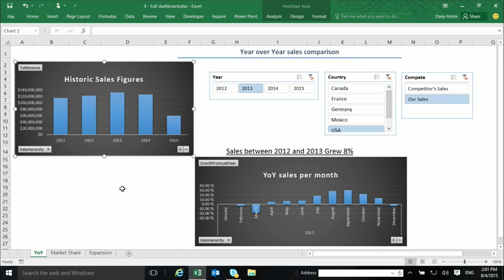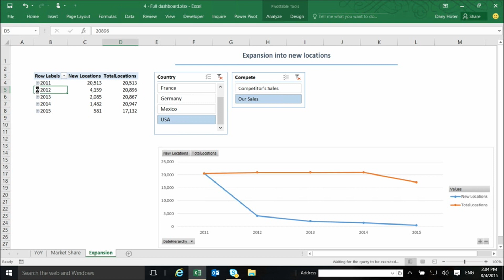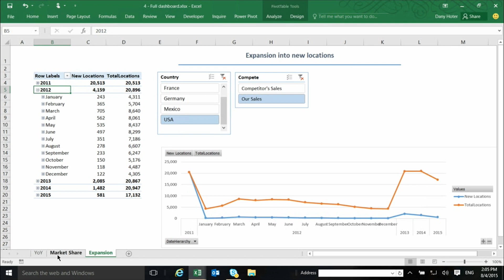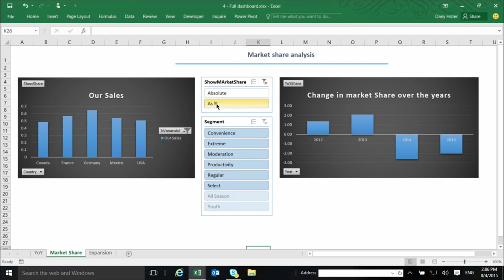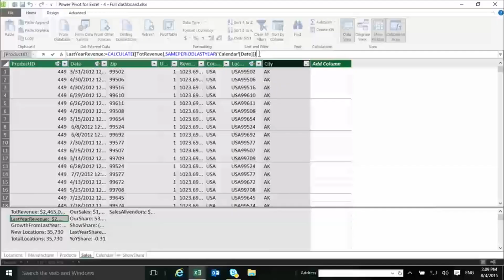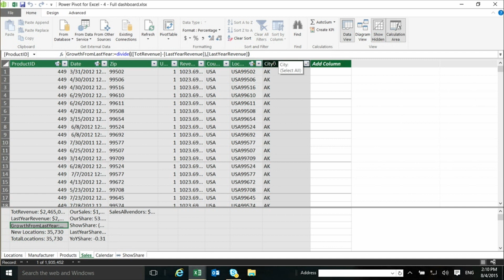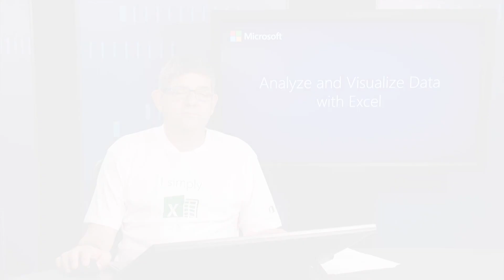Module 5.2: Using Advanced DAX Functions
This video is part of the Analyzing and Visualizing Data with Excel course available on EdX.